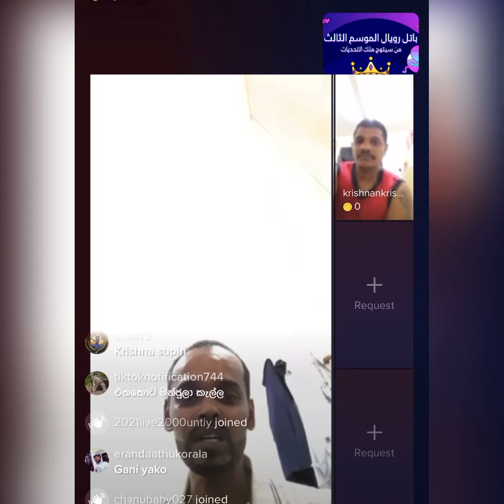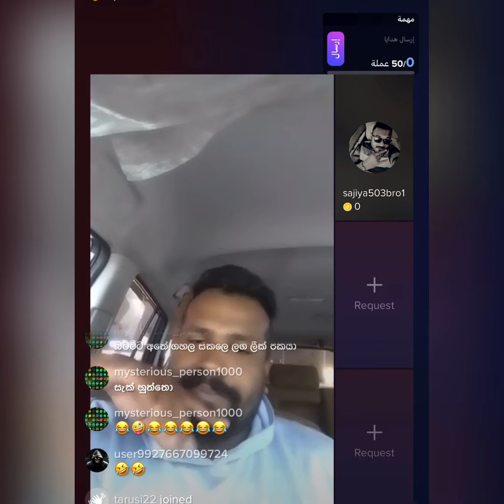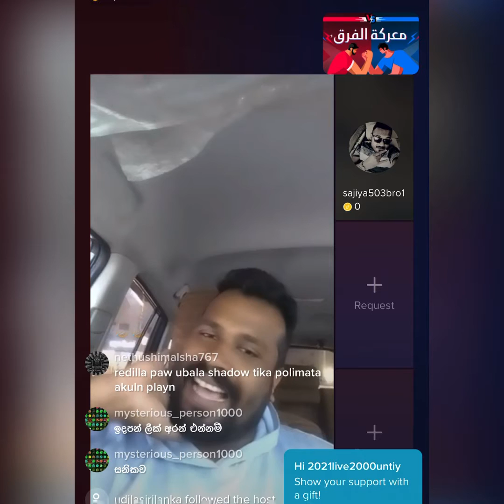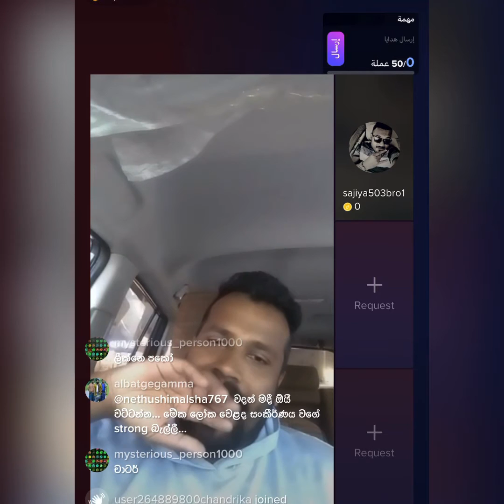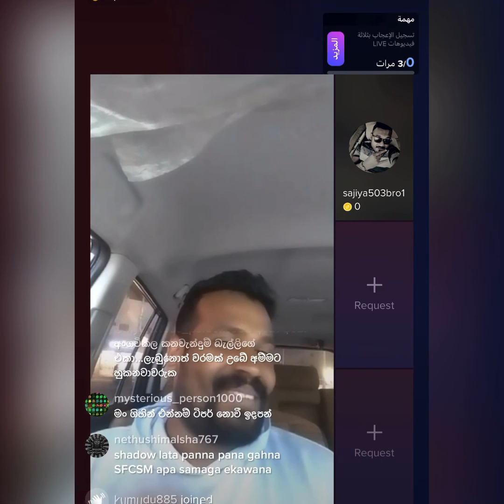රට විරැවෝ මීනී මරැවෝ🤣🤣🤣